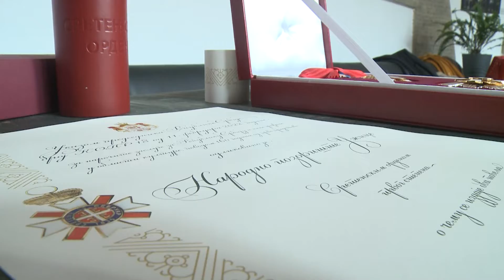TV 5 - Sretenjski orden za Narodno pozorište Užice